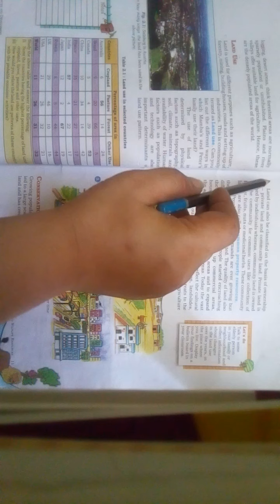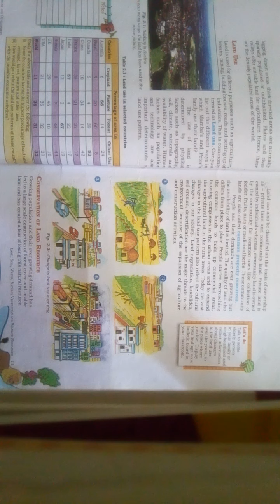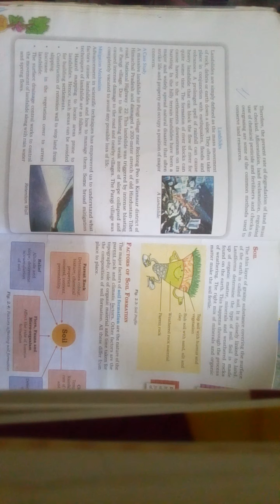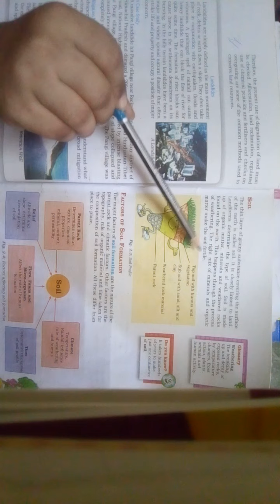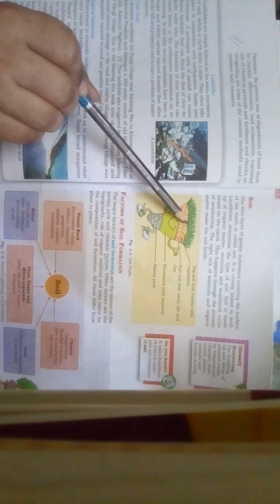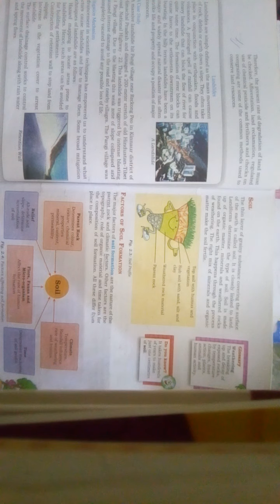Class 8 geography L-2